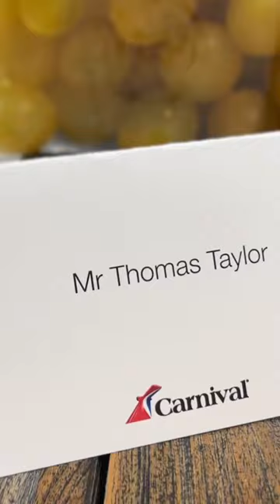Chefs Table from Carnival Cruise Line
Join me on a culinary journey as I explore the Chef's Table experience on Carnival Cruise Line!